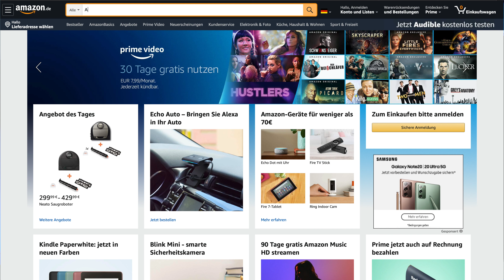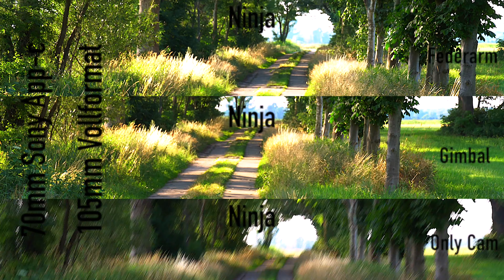Gimbal Federarm Test, Stabile 4. Achse + Das Beste Zubehör DJI Ronin S + SC / Schnellwechsel Adapter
Willkommen zu einem  Test Video,

Heute zeige ich euch mein Liebstes Gimbal Zubehör und wir Testen einen Federarm der die 4. Achse Stabilisieren soll.

Smallrig Adapterplatte:

Schnellwechsel Klemme:

Federarm Alternativen aus Plastik

Um über kommende Projekte Informiert zu werden schaut auf meinem Instagram vorbei: @this.is.chriss.cross

--Just do whatever you want. --